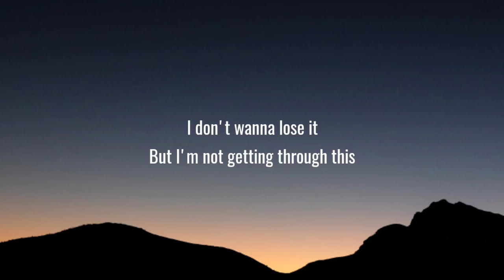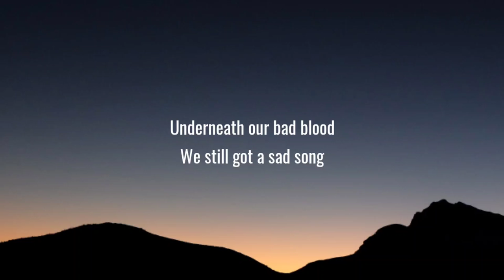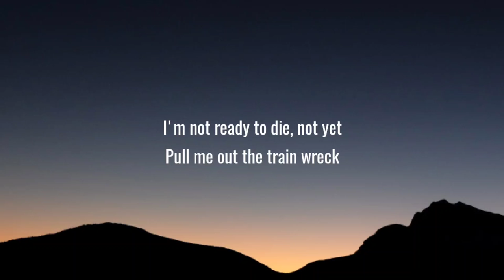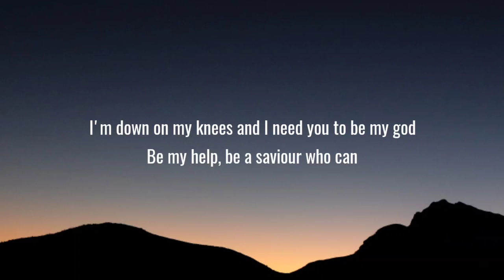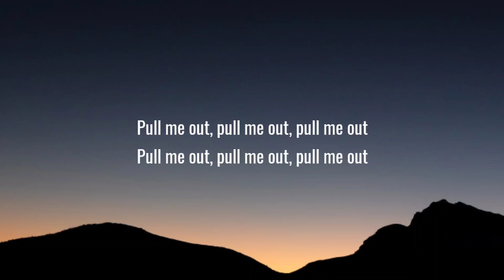James Arthur - Train Wreck (Lyrics)